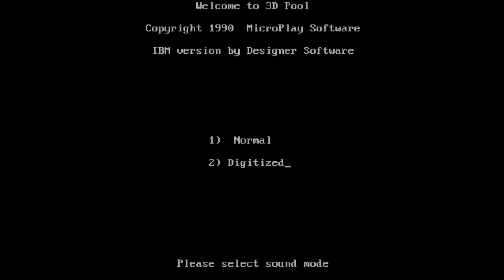Sharkey's 3D Pool (Dos PC) Gameplay /Microplay / 1990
sorry, don´t know what happend to the sound...

Sharkey's 3D Pool is one of the earliest 3D cue-sports games, featuring a fully-rotating table and
variable viewpoint allowing for much more realistic shot-playing than the traditional top-down
game style (although the game can be played this way instead). The pace, spin and angle of each
shot can be set up precisely before playing it. Both 8-ball (pot your seven colors plus the black to
win) and 9-ball (pot the 9-ball with a shot that also hits the lowest remaining ball, whatever that
may be) are included.

There are seven skill levels to work through. A trick-shot mode is also included, with 20 pre-set
shots. Prior to each match it is possible to bet on the outcome.
Sharkey's 3D Pool is one of the earliest 3D cue-sports games, featuring a fully-rotating table and variable viewpoint allowing for much more realistic shot-playing than the traditional top-down game style (although the game can be played this way instead). The pace, spin and angle of each shot can be set up precisely before playing it. Both 8-ball (pot your seven colors plus the black to win) and 9-ball (pot the 9-ball with a shot that also hits the lowest remaining ball, whatever that may be) are included.

There are seven skill levels to work through. A trick-shot mode is also included, with 20 pre-set shots. Prior to each match it is possible to bet on the outcome.